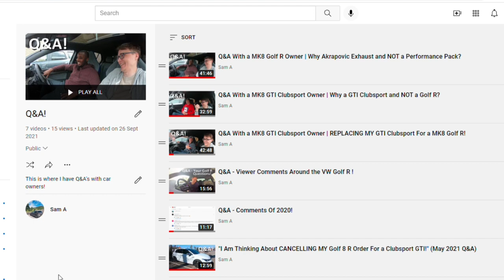Q&A With a MK7 GTI Clubsport 40th Edition Owner | "Surprising differences between MK8 45" (Part 1)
I share part 1 of a Q&A with another passionate owner of the Limited run MK7 GTI Clubsport 40th Edition!

Feel free to drop me a DM on my Instagram or email if you would be happy to have your car featured plus a Q&A (all details are in the about section on my YouTube homepage) 👍

My channel is community based and helps bring passionate car enthusiasts and regular car people together!

Sam

*Information accurate as of 26th October 2021